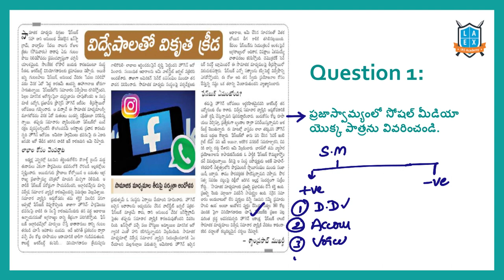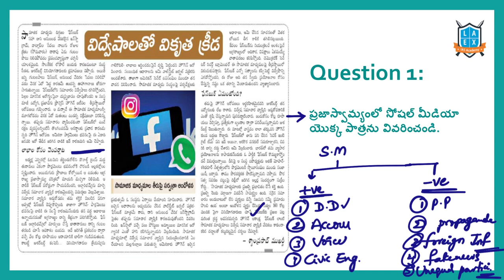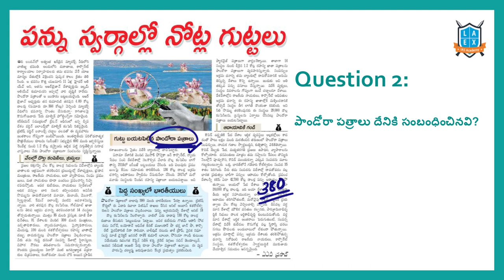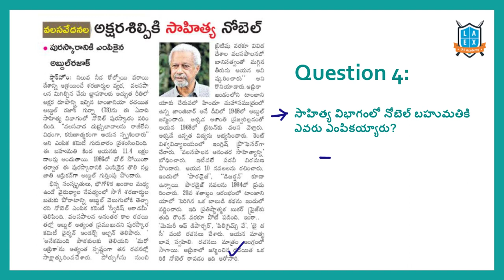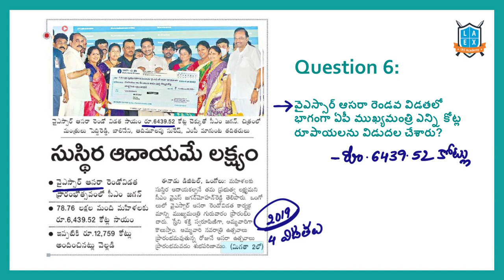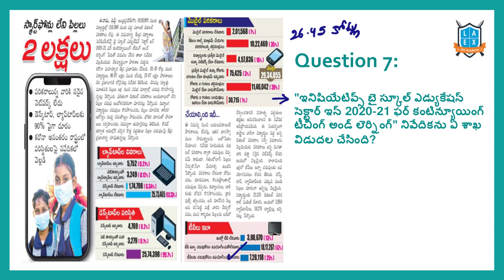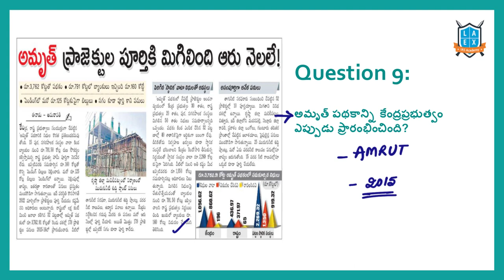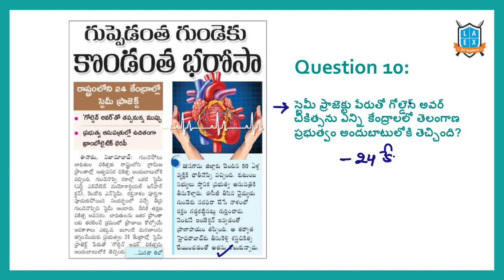Current Affairs (9-10-2021) for Competitive Exams ||Mana La Excellence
In this video, We discussed the important news Articles for 9th October 2021 current affairs. The aspirants are advised to watch the entire lecture for better understanding.

Phone:
*Mana La Excellence Telegram Channel Link*

Address:
La Excellence IAS
1st floor, #1-10-223/s,

English:
La Excellence IAS Coaching Institute
Kannada: